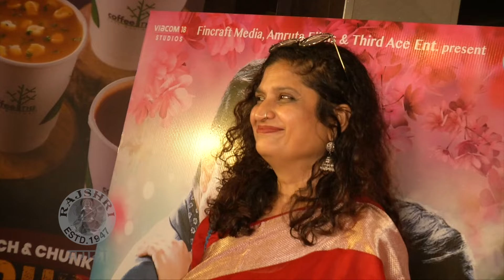पार्टीत अभिनेत्रीने वजनावरून केली टीका | Chinmayee Sumeet Talked About Trolling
अभिनेत्री चिन्मयी सुमितने पार्टीमधला एक धक्कादायक प्रसंग सांगितला ज्यात तिला वजनावरून ट्रोल केलं गेलं. आजारपण आणि त्या काळाबद्दल काय म्हणाली चिन्मयी जाणून घेऊया आजच्या व्हिडीओमध्ये.